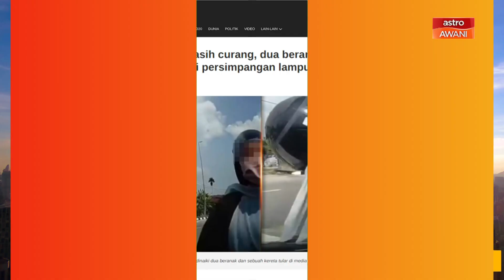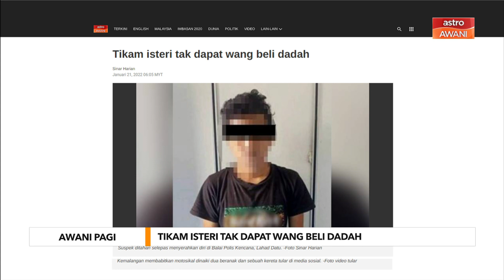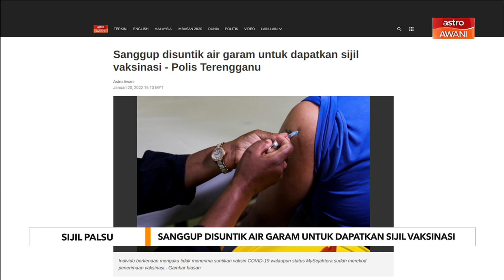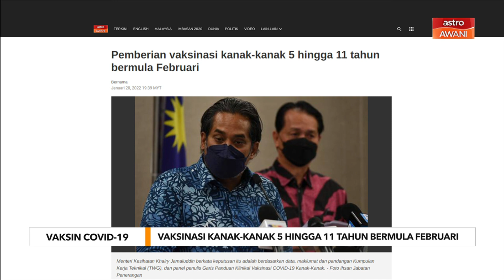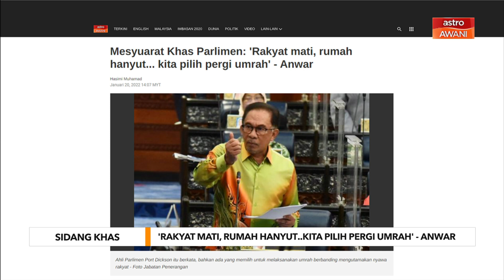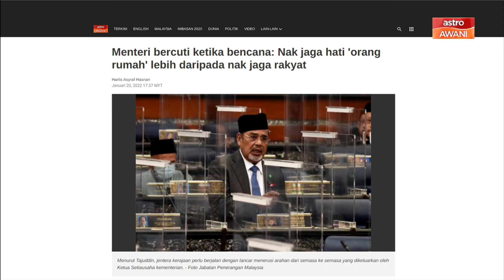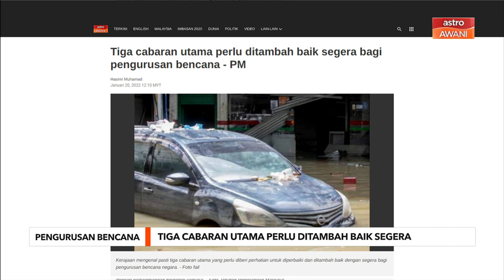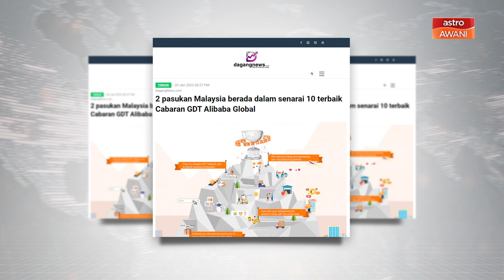AWANI Pagi: Berita tumpuan & kemas kini COVID-19 [21 Januari 2022]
Ketahui berita yang perlu anda tahu hari ini bersama Geegee Ahmad dan Hakim Rahman dalam AWANI Pagi | 21 Jan 2022.

Antara fokus berita pagi ini merangkumi:

- Sanggup disuntik air garam untuk dapatkan sijil vaksinasi - Polis Terengganu.
- Mesyuarat Khas Parlimen: 'Rakyat mati, rumah hanyut... kita pilih pergi umrah' - Anwar.